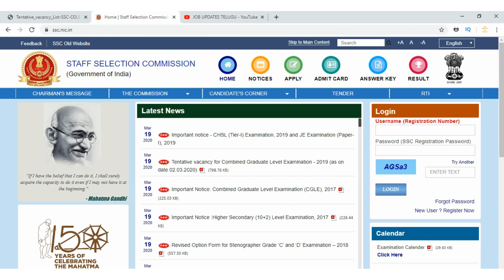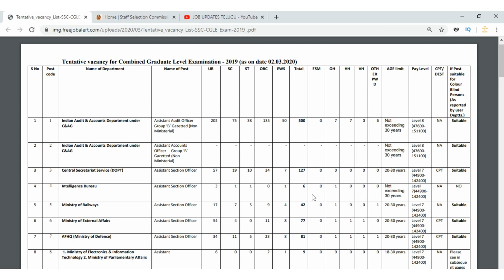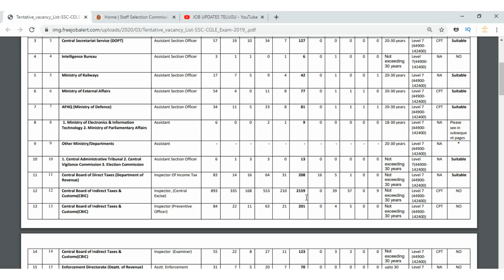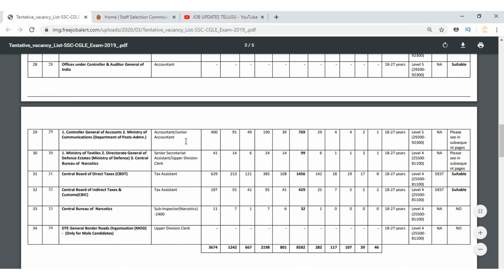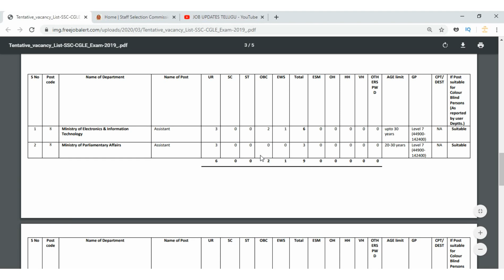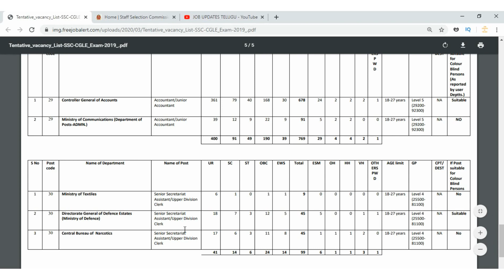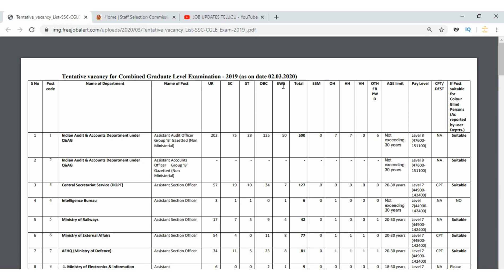SSC 8582 Vacancies details in Telugu 2020 || SSC Recruitment 2020 || Job updates in telugu 2020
Download app and earn 300 daily
 అప్లికేషన్ ను డౌన్లోడ్ చేసుకుని రోజు 300 సంపాదించండి
కింద ఉన్న లింక్ పైన క్లిక్ చేయండి